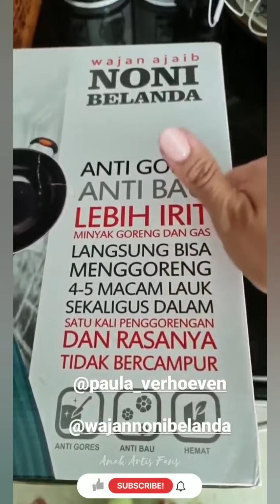KIANO HAPPY LIAT MAMAH PAULA MULAI DIET LAGI!!! KIANO JUGA MAU IKUTAN DIET BIAR JADI SUPERMODEL...